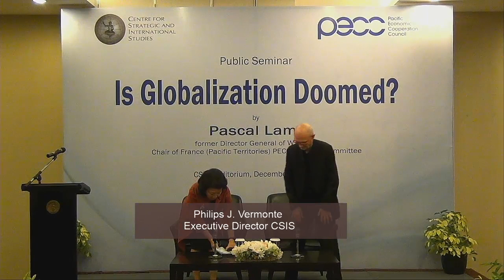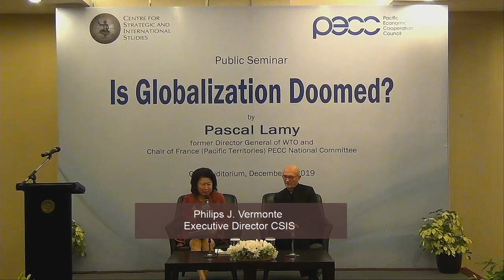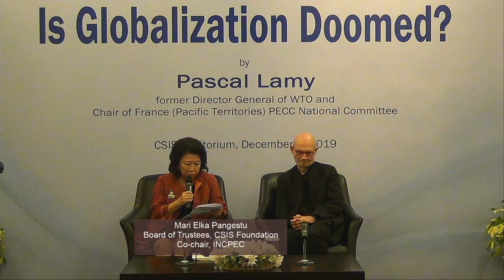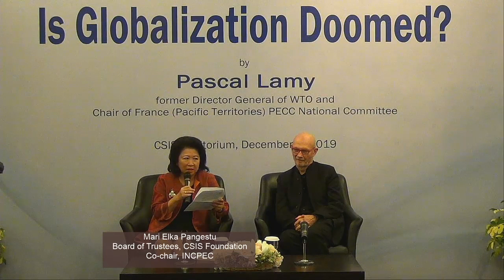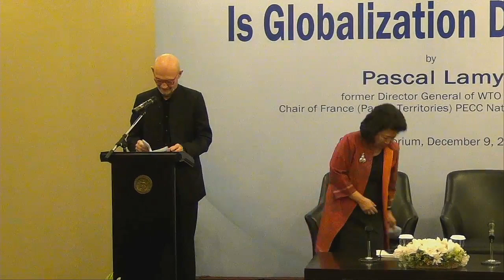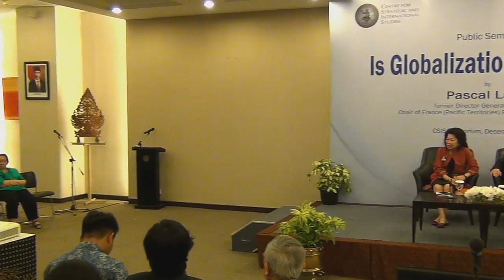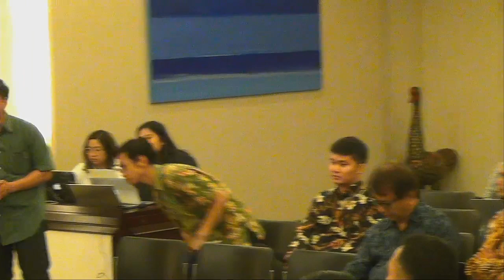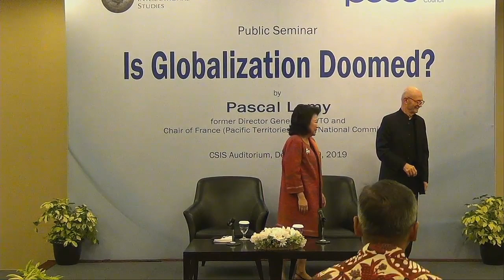CSIS & PECC Public Seminar: Is Globalization Doomed? with: Pascal Lamy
CSIS & PECC Public Seminar: Is Globalization Doomed?
Speaker:
- Pascal Lamy
Former Director General of WTO and Chair of France (Pacific Territories) PECC National Committee

Moderator:
- Mari Elka Pangestu
Board of Trustees, CSIS Foundation Co-chair, INCPEC